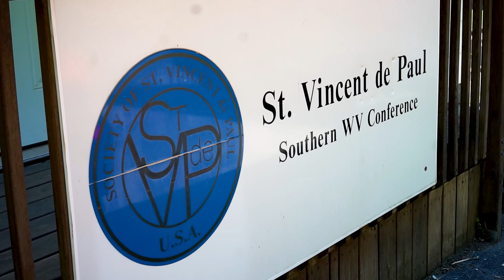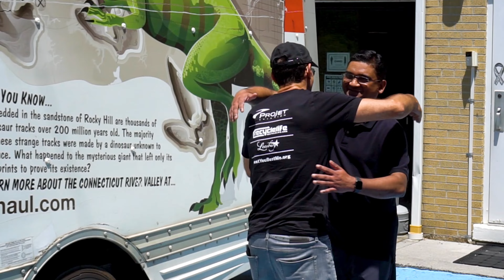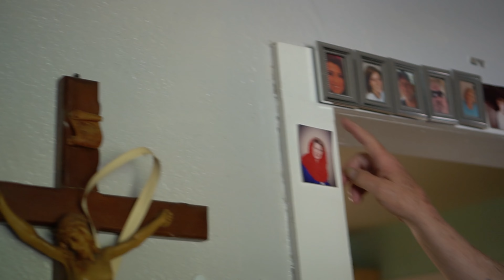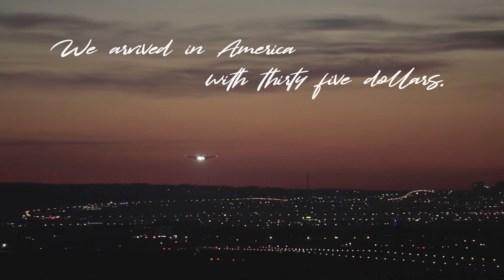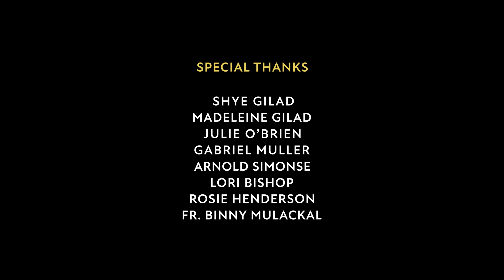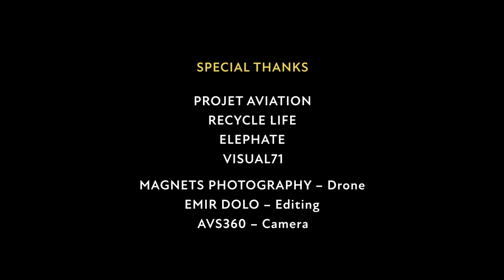Donating Food, Supplies, and Love to the Poorest County in the U.S.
Back in 2019, the Best You Best Me team went on a journey to McDowell County, West Virginia. We delivered food, supplies, and love to those who needed it. We helped local charitable organizations and showed people that they were valuable and that someone cared. It was moving to see the gratitude and resilience of the proud people we served.

Two years later, we came to feel it was time to return. This time around, we donated $10K in cash and around $20K worth of boxes of food designed to feed a family of 4 for two weeks each, plus over 110 bags of clothing, over 100 blankets, and more.

Here is a short film documenting the experience.
Please watch it and consider joining our mission!

[Chapters]
00:00 Intro, Richard
01:20 Arnie and Kathie
03:30 Father Binny
05:00 Richard and Philip
06:13 Sacred Heart Church
12:30 Julie, ProJet Aviation, Leesburg
15:00 Closing thoughts, Richard